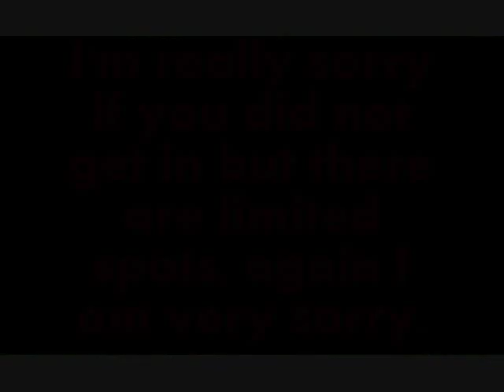TokiMeki! Love Live!! Chorus Auditions: Results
This chorus opened on November 13, 2015 and we received many auditions! Thank you so much for auditioning everyone!
---Results---
Kosaka Honoka - RinaSaruChan / Rina
Minami Kotori - ありさ絵里 / Akira
Nishikino Maki - Luciana.a
Hoshizora Rin - DeShoujo / Rena
Koizumi Hanayo - Akemi Homura / Yurika Akemi
Ayase Eli - ✧AriaMVs✧/ Aria.

Thank you so much for auditioning everyone! Our debut song will be...Snow Halation so please look forward to it.